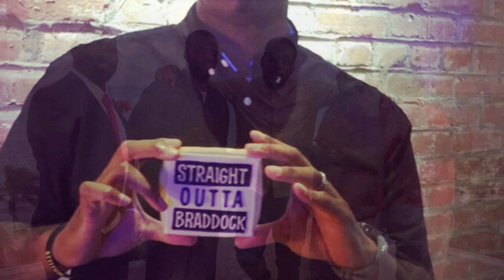Your Journey with Chuck Lewis- Episode #13 Jawon Chisholm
What’s up everyone! Check out Episode 13 of “Your Journey with Chuck Lewis” as I sit down with former NFL football player, University of Akron all time great and one of Harrisburg,  PA brightest Jawon Chisholm